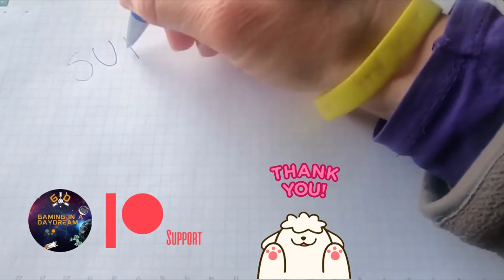1967 GUARDS 100 RACE HIGHLIGHTS Formula 2 Round 1 PC ASSETTO CORSA GAMEPLAY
1967 GUARDS 100 RACE HIGHLIGHTS - SNETTERTON - Formula 2 Round 1 PC ASSETTO CORSA GAMEPLAY
Starting the F2 championship driving as Jackie Ickx, most of F1 drivers took part in the events but they could not get points as 'Graded Drivers', so our objective is to finish ahead of the other F2 contenders.
MODS USED IN THIS VIDEO
TRACK
SNETTERTON 1964 ny Rainmaker 87